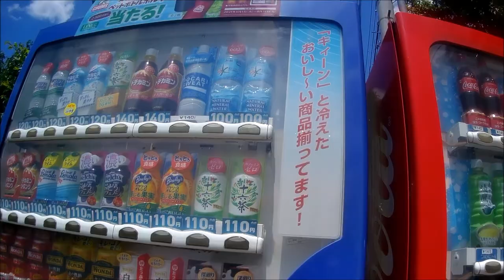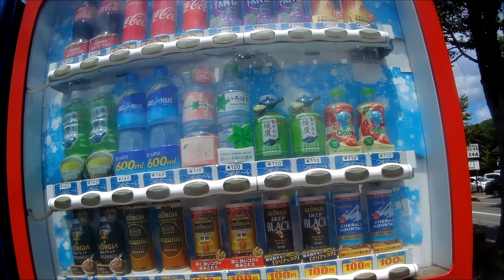20210628 Abukuma east side still more to come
Fukushima City, a quiet city in a Prefecture of Japan known for the wrong reasons. Surrounded by mountains the countryside is never far away.